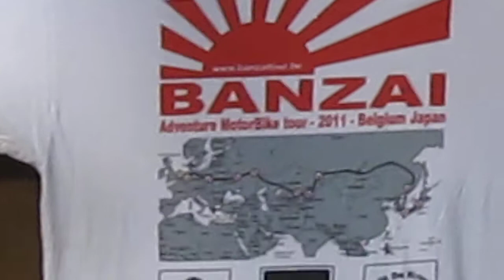Topalante 58. The Box: Iron Tigers Main Center.